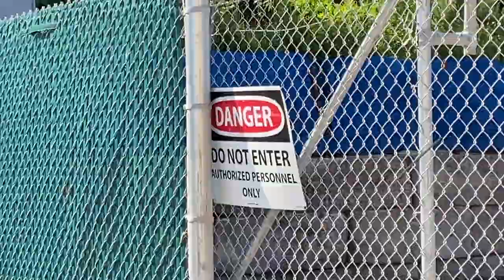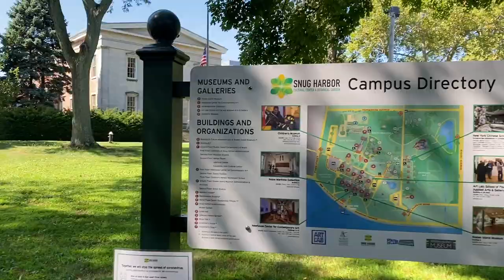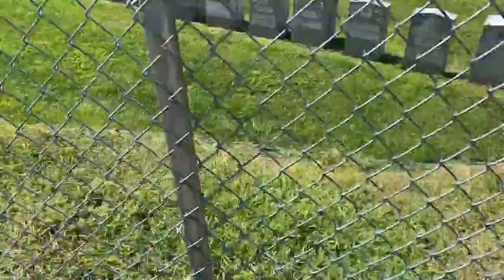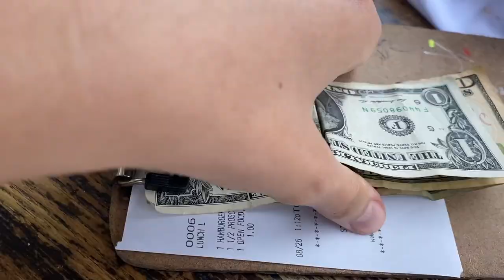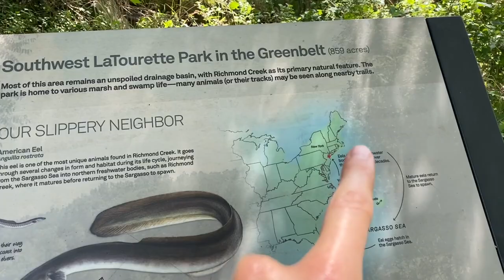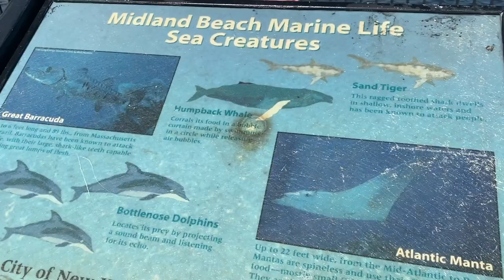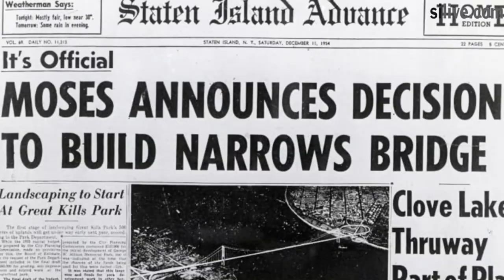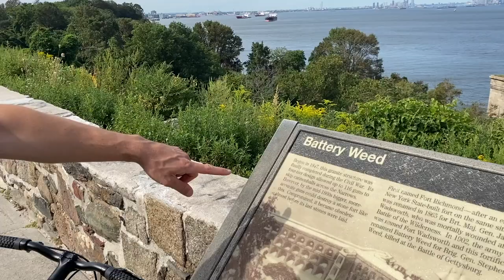EPIC 𝙎𝙩𝙖𝙩𝙚𝙣 𝙄𝙨𝙡𝙖𝙣𝙙 BIKE TOUR 😲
25 miles around Staten Island by bike, in a sunny day of mid summer, discovering incredible gems that the forgotten borough hides.